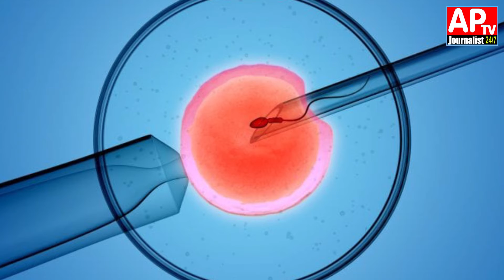రెయిన్బో చిల్డ్రన్స్ హాస్పిటల్స్ కి అరుదైన గౌరవంRAINBOW CHINLDRENS HOSPITAL TOPS THE RANKING SURVEY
రెయిన్బో చిల్డ్రన్స్ హాస్పిటల్స్ కి అరుదైన గౌరవం, హాస్పిటల్స్ ర్యాంకింగ్స్ 2021 సర్వేలో మొదటి స్థానం RAINBOW CHINLDRENS HOSPITALS TOPS THE 2021 RANKING SURVEY